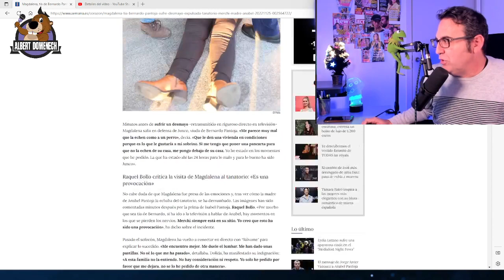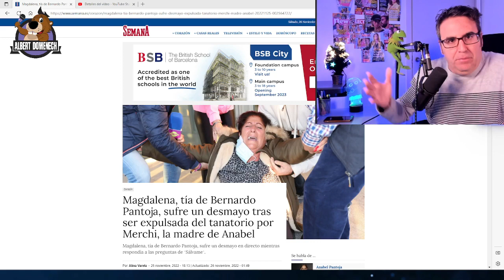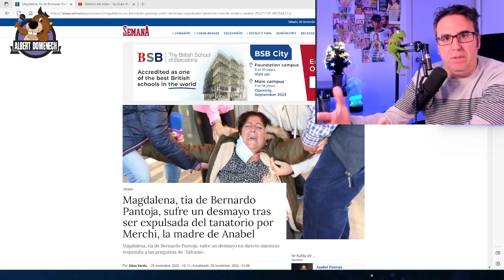Pesadilla en el tanatorio: el lamentable reality que hizo Sálvame con la muerte de Bernardo Pantoja